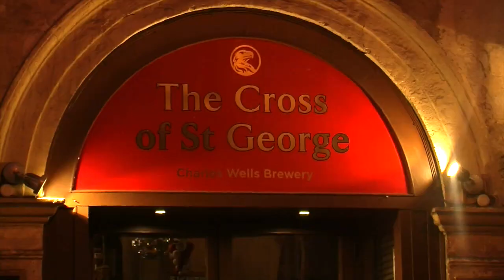Interview de Gabriel, supporter de Manchester United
Insideball a rencontré Gabriel, supporter de Manchester United et membre du Manchester United Club Supporter (MUSC) avant le CHOC Man U - PSG